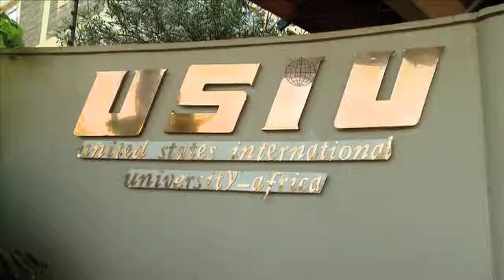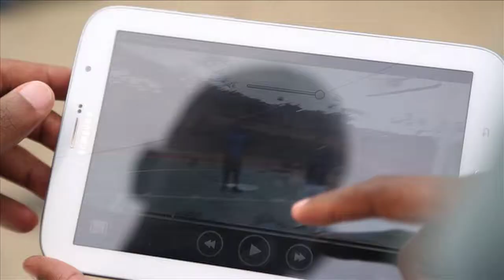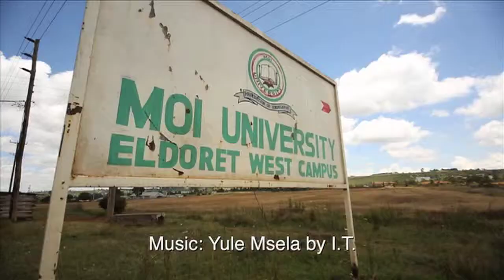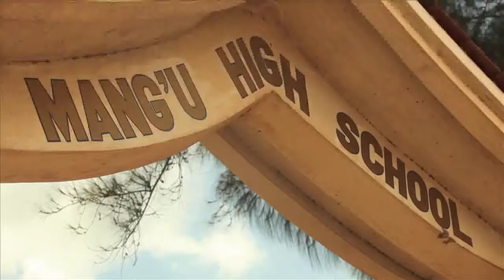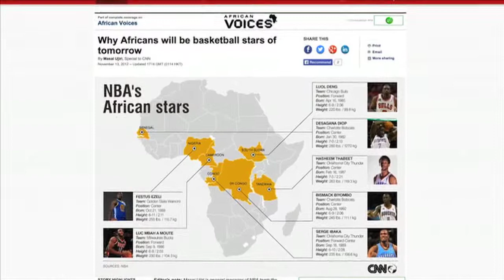BAQE Season III Episode 3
Viewers are definitely in for a treat this week at the hands of dynamic hosts Silalei Owuor and DNG. Is West really the best? If they’re not the best in basketball they might certainly be the best in bringing on the funk and the noise! BAQE’s third episode shows you the hype of the Western conference and the hottest games of the week. But if that doesn’t satisfy your cravings of enough hoops, On Fire shows you the top and the best plays of the first season of the ZUBL as we also show you what it takes to be scouted by the recognizers of true talent in our feature on youth development and scouting